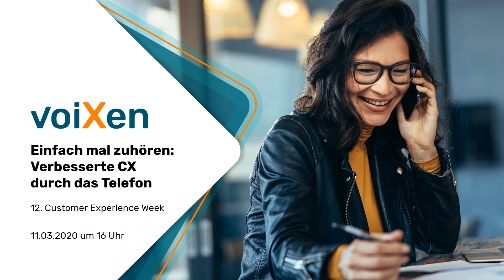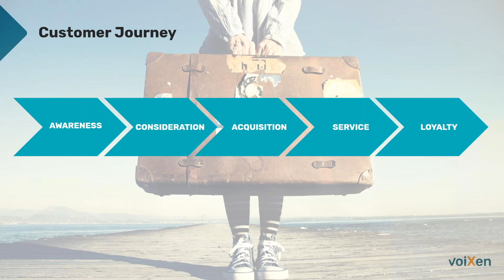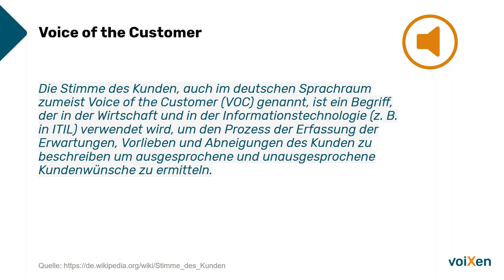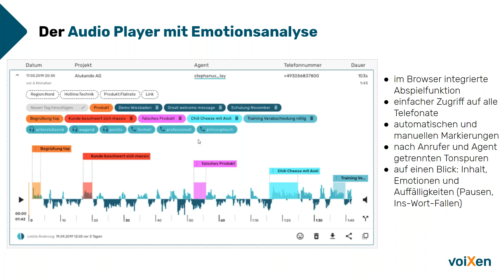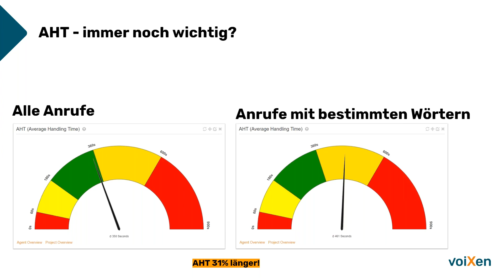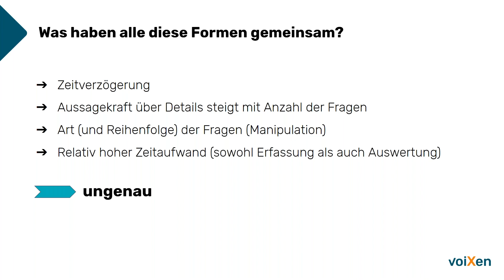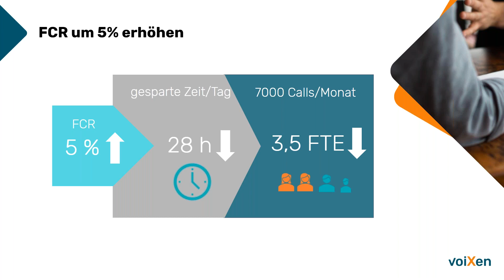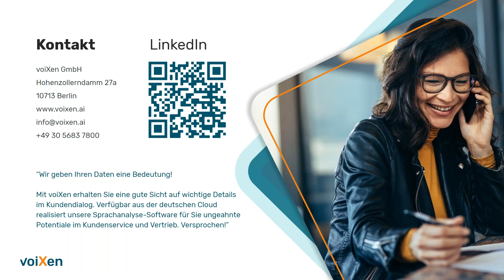Einfach mal zuhören verbesserte CX durch das Telefon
Liegt die Zukunft des Kundenservice im Chatbot oder Messenger? Nein, wir sehen ganz klar, dass am liebsten immer noch telefoniert wird. Menschen möchten mit Menschen interagieren. So geht es auch Ihren Kunden: 84% der Kunden in Deutschland wünschen sich menschliche Interaktionen im Kundenservice und 71% sagen, der Mitarbeiter ist hauptverantwortlich für ein positives Kundenerlebnis. Die Sprache ist unser natürlichster und schnellster Kommunikationskanal. Stellen Sie deshalb die Telefonie in den Mittelpunkt Ihres Kundenbeziehung. Auf diesem Kanal können deutliche Effizienzsteigerungen mit Hilfe von KI gemacht werden, denn nicht nur Chatbots lernen schnell und viel. Wir zeigen in diesem Webinar fünf Fallstricke, über die Sie nicht stolpern müssen, wenn Sie eine Sprachanalyselösung einsetzen. Erfahren Sie, wie Sie das Kundenverhalten besser verstehen, aktuelle Themen schnell erkennen, dadurch den Vertrieb verbessern und die Effizienz steigern können.

Ralf Mühlenhöver – voiXen